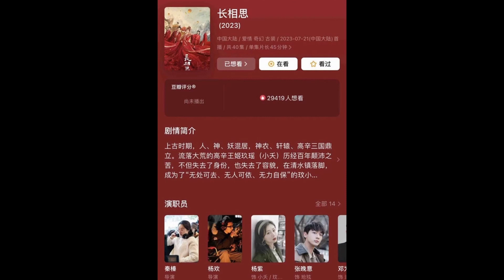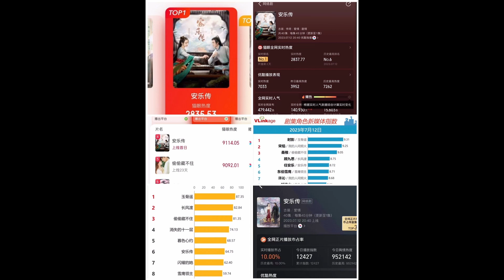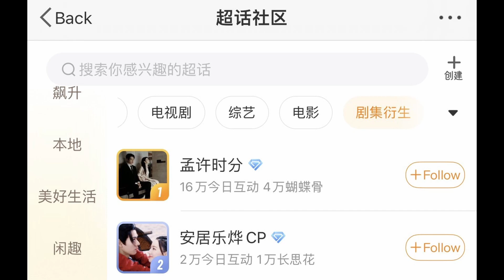Lost You Forever de Yang Zi se estrenaría el 21 de Julio/Chen Zhe Yuan nuevo Drama